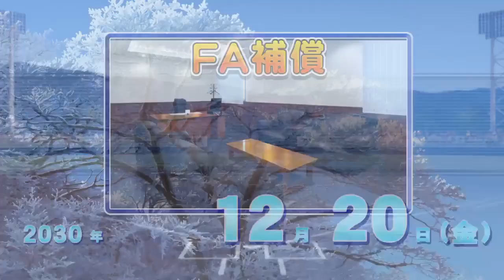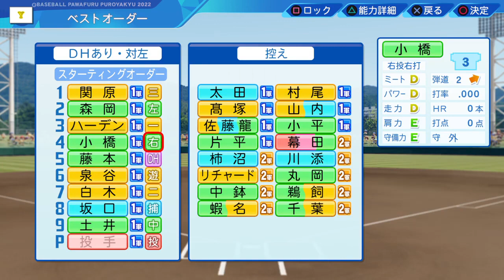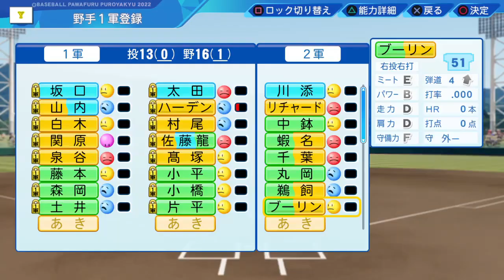【パワプロ2023】私だってオーペナやたっていいじゃないか【オーペナ】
やめようかなと思っていながら
本日もペナント動画を撮影しました。